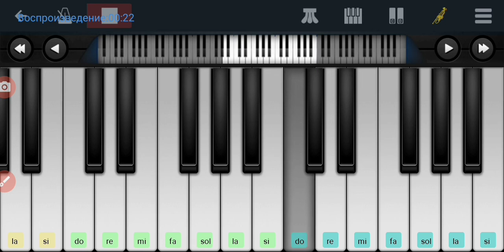,,Ти ж мене пiдманула" Украинская Народная песня Perfect Piano на пианино одним пальцем